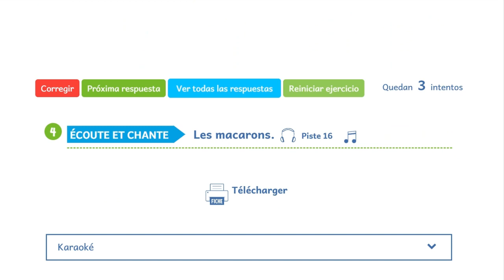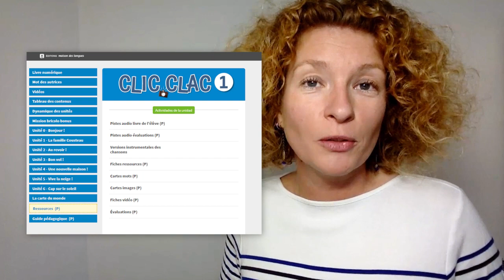DE PROF À PROF : Comment utiliser des chansons pour enseigner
Dans cette vidéo, nous allons explorer la méthode d'enseignement innovante consistant à utiliser des chansons pour enseigner. Les chansons sont un outil formidable pour enseigner les langues, les mathématiques, les sciences et bien plus encore. Elles peuvent être utilisées pour améliorer la compréhension orale, la prononciation et la mémoire.

Dans cette vidéo, vous découvrirez :

• Les avantages de l'utilisation de chansons en classe
• Comment créer des activités ludiques et éducatives autour des chansons
• Des Exemples concrets d'utilisation des chansons en classe de notre cours CLIC CLAC

Que vous soyez enseignant ou étudiant, cette vidéo vous donnera des idées créatives pour améliorer votre expérience d'apprentissage.